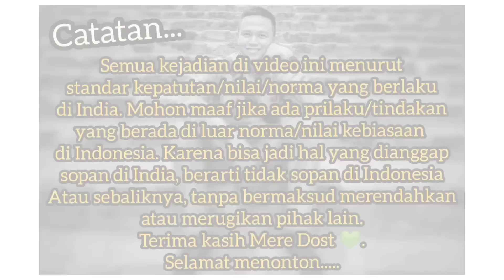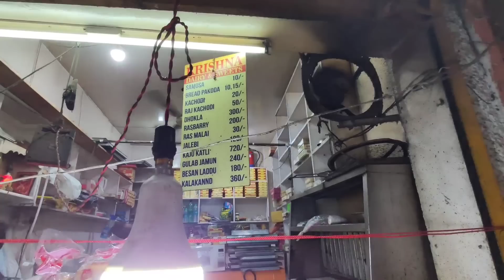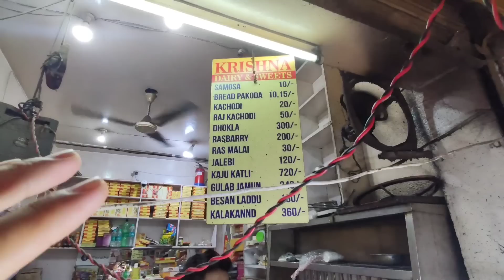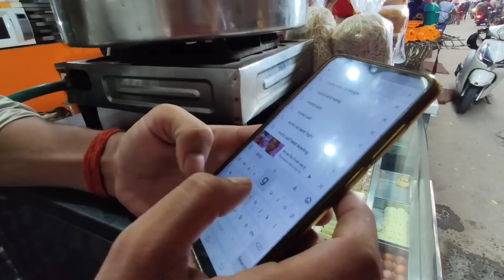"JALEBI": SI MANIS KESUKAAN RAKYAT INDIA 😋🥨🎬 🇮🇳🇮🇩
Halo...

Pada kesempatan kali ini saya mencoba berbagi pengalaman menikmati salah satu manisan yang begitu disukai di India bernama Jalebi. Penasaran, yuk tonton... 😀🥨🎬

Bohut shukria,
Phir milenge,

Wassalamu'alaikum...